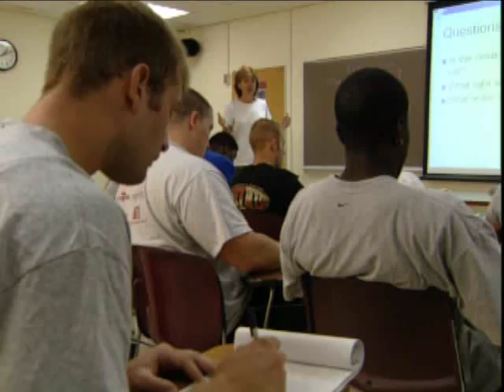CHAMPS/Life Skills - Students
In 1991, the NCAA Foundation initiated efforts to create a total development program for student-athletes. Through the collaborative efforts of the NCAA Foundation and the Division 1A Athletic Directors' Association, the CHAMPS/Life Skills Program (Challenging Athletes' Minds for Personal Success) was created.

Today, the NCAA Education Outreach staff oversees the development of the program, offering services, support and programs to participating institutions throughout the year. The CHAMPS/Life Skills Program is supported through the promotional and financial efforts of the NCAA Leadership Advisory Board and the NCAA national office.